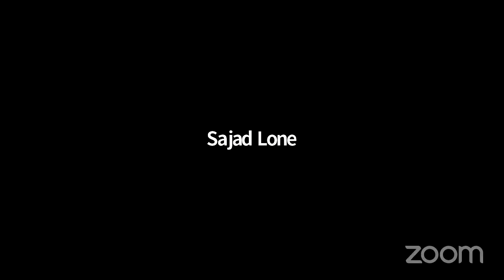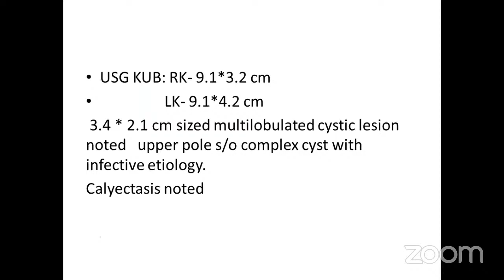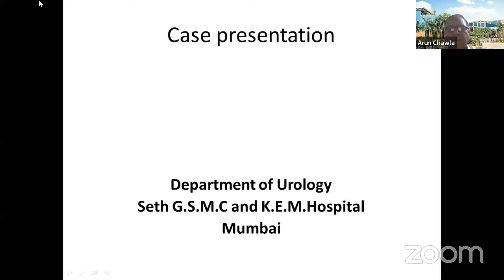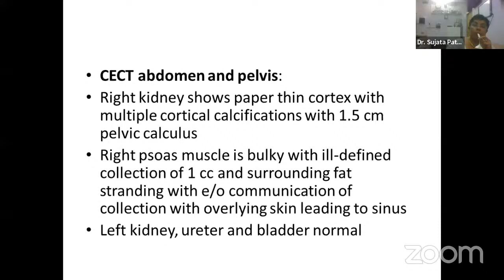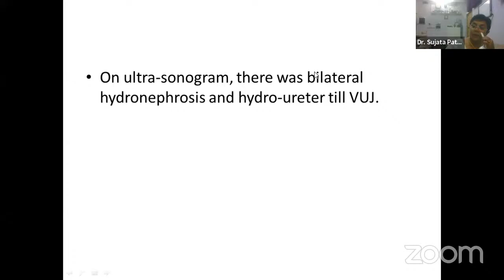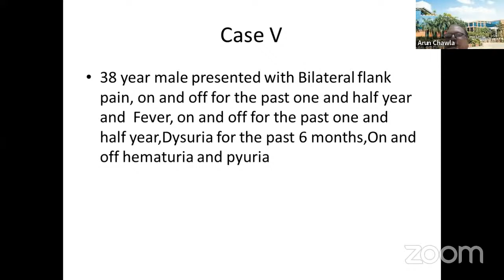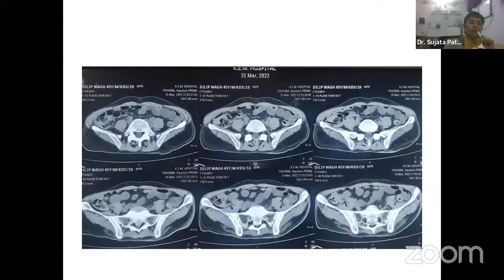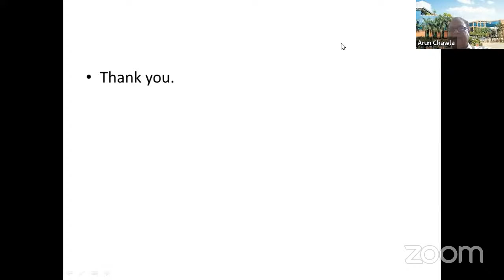USI Smart Learning Program - 26th July 2022